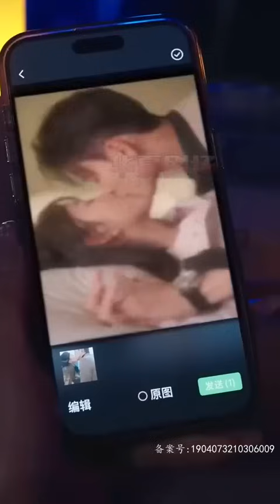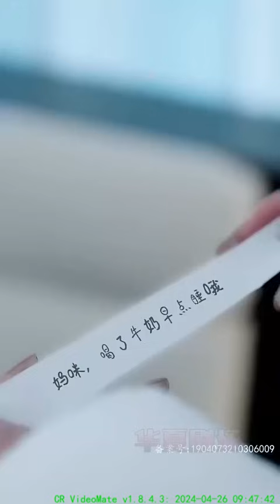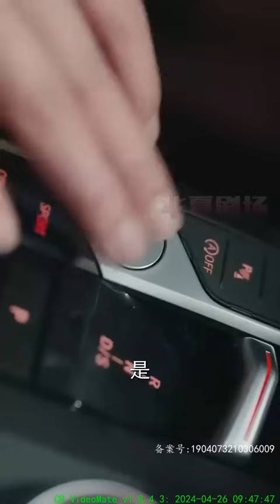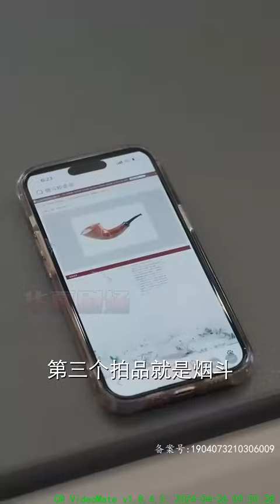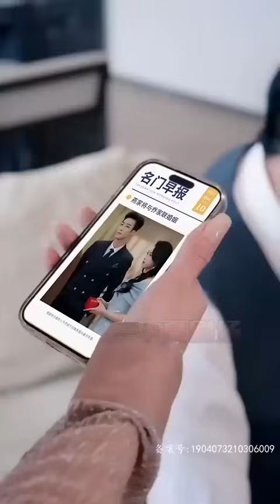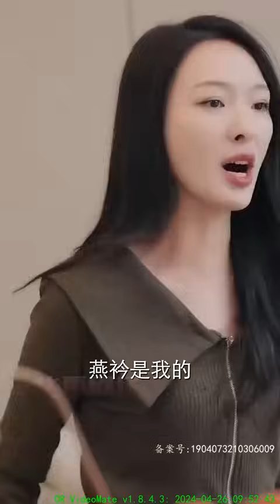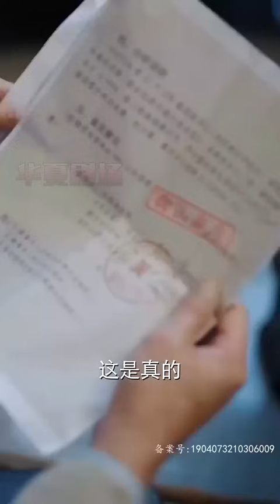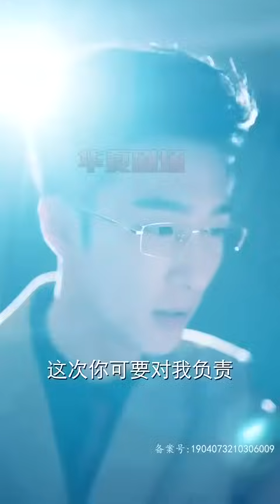總裁看著眼前的男孩，發現他就是自己的孩子？ 小丫頭玩的夠野，五年前丟下錢和我，把我當什麼了？ 《她兒砸被大佬盯上了》华夏剧场